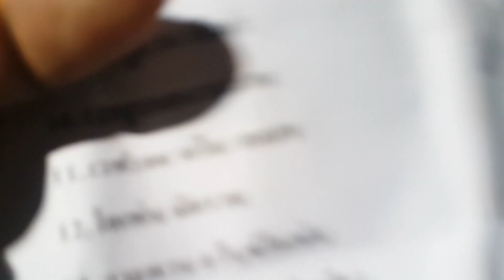Y Channel RL A211061 เวฟ100 ดรีม สแมช ดันโล หัวแถว ยังสตาร์ 2018 ครั้งที่ 5 ณ สนามสงขลาสปีดเวย์(4)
Channel RL A211061 ดันโล หัวแถว ยังสตาร์ 2018 ครั้งที่ 5 พร้อมเก็บคะแนน ณ สนามสงขลาสปีดเวย์

ดูคลิปรวมตามลิ้งค์ด้านล่างนี้

มีกิจกรรมหลาย แข่งขัน Young Star 201 เมตร ทั้งหมด 15 รุ่น  แข่งขันดันโล 402 เมตร ทั้งหมด 18 รุ่น มีรถพ่วงข้างโอเพ่น รถสายประกวด 100 คัน

บริจาค สนับสนุนช่องช่วยค่าน้ำมันในการเดินทางไปรีวิวได้ที่ true wallet : 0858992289
ติดต่อ ฝากร้าน (มี ที่อยู่, โทรศัพท์, Line, facebook, เวปไซต์ อื่นๆ ทั้งหมด สูงสุด 5 อย่าง ) 100 บาท/เดือน ลงใต้คลิป

ดันโลสงขลา, รถพ่วงข้างโอเพ่น, ดันโลหัวแถว ,สงขลา, สงขลาสปีดเวย์ ,ดันโลหัวแถว, ดันโลหัวแถว&ยังสตาร์, ดันโลหัวแถวสงขลา, ดันโลหัวแถวหาดใหญ่ล่าสุด, ดันโลหัวแถวหาดใหญ่, ดันโลหัวแถว2018, สงขลาสปีดเวย์ ดันโลหัวแถวดันโล, ดันโลบ้านไผ่, ดันโล125, ดันโลมันๆ, ดันโลชนบท, ดันโลpcx, ดันโลเวฟ100, ดันโลบางแสน, ดันโลขอนแก่น, ดันโลโคราช, สายแว้น, สายแว๊น เบตง, สายแว้นนรา, สายแว๊น บุรีรัมย์, สายแว๊น ราชบุรี, สายแว๊น ปัตตานี, สายแว๊น แดนซ์, สายแว้น แดน, สายแว๊น ยะลา, สายแว๊น บางแสน,แว๊นซ์, แว๊นซ์ เต็มระบบ, แว๊นซ์ ภาษาอังกฤษ, แว้นฟ้อหล่อเฟี้ยว lossless, แว๊นซ์เต็มสูบ

ช่วยติดตาม เพจ Channel RL (ที่ Facebook)